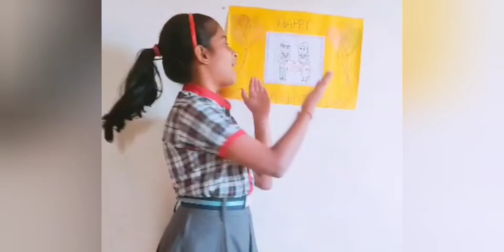Speech in Hindi | Grandparents' Day Celebrations